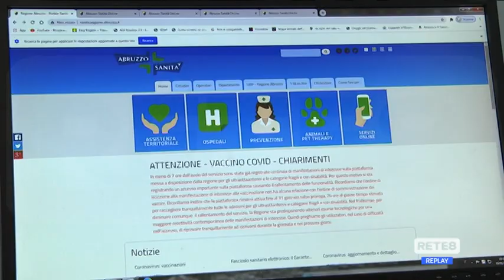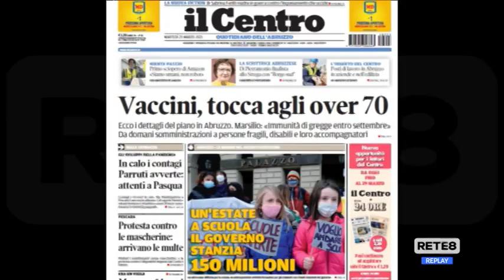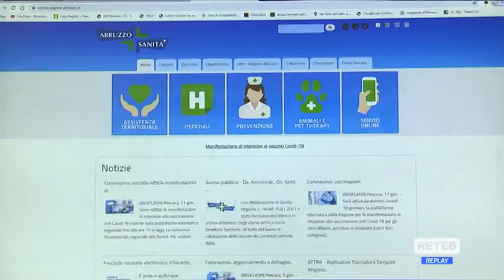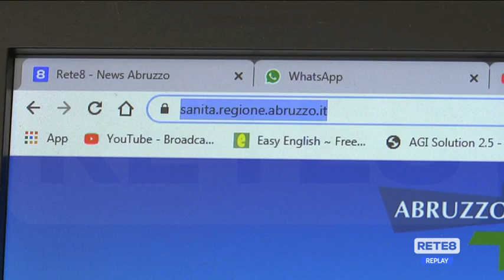Vaccini Covid Abruzzo - Domande e risposte